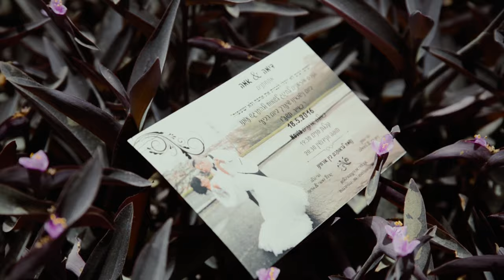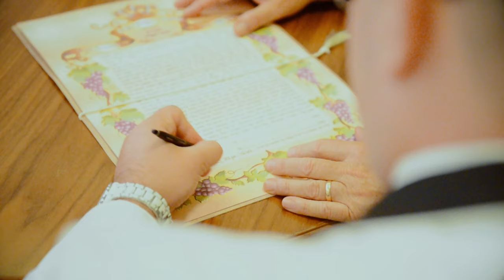Dima & Emma Wedding Highlights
Cinematic wedding video in Israel. Dima and Emma Highlights and Dance.
Video by Oleg Ivanov and Lior Gabizon
Editing by Oleg Ivanov
Photography by Sasha Kozlov
Martin Garrix vs Matisse & Sadko - Break Through The Silence

by Ollega